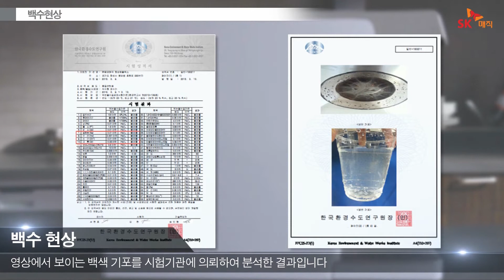[Magic] SK매직 정수기 백수 현상 및 하얀물질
SK매직 정수기 백수 현상 및 하얀 이물질 이유